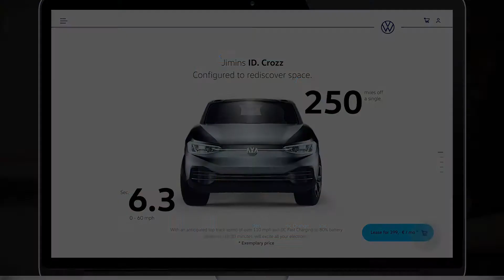26 NBD Summary clip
26 NBD Summary clip